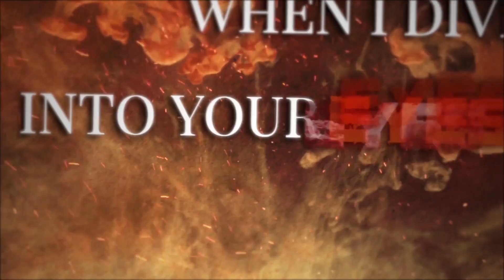Once Awake - Becoming Alive (OFFICIAL LYRIC VIDEO)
Third single from upcoming album "Bridgeburner" out October 2nd 2020.

Audio production Mix&master by Hans Petter Solen
Lyricsvideo by Video by Glitch MD | Motion Graphics

LYRICS:

I take a step away from the grave
From selfishness and betrayal
I dare to stare into your eyes
To see if I still recognise

To remember the values
Hidden in-between the lines

Take me
Control the lies
Obey me
The human eyes

White horses all I see
soon all is history
Drowning on land to understand
Roam the soul

Contain me
The filthy lies
Embrace the broken heart

I become so alive
When I dive into your eyes
Never change that smile
I become alive

Stand in this mess
Overfilled loneliness
Despite my monsters
You give me comfort

Remember the values
In-between the lines

Take me
Control the lies
Obey me
The human eyes

I become alive

A step away
I become alive
From the grave

I become alive